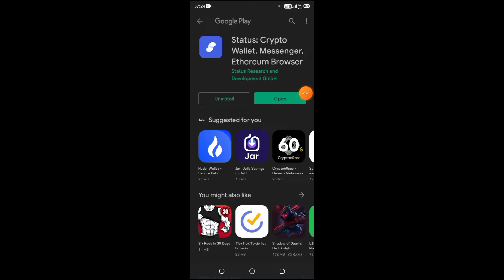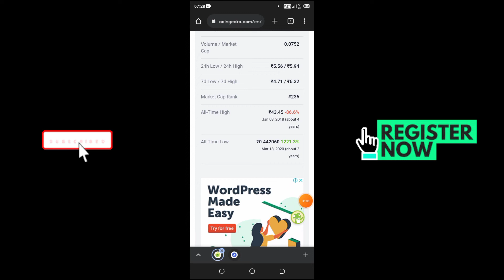Decentralized technology change the future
Decentralized technology change the future @Blockchain Master

Cryptocurrencies are digital or virtual tokens that use cryptography to secure their transactions and to control the creation of new units. Cryptocurrencies are decentralized, meaning they are not subject to government or financial institution control. Bitcoin, the first and most well-known cryptocurrency, was created in 2009.

This Video is not forcing anyone to buy crypto or invest in crypto .

Thank you for Supporting Friends ! Love you all.